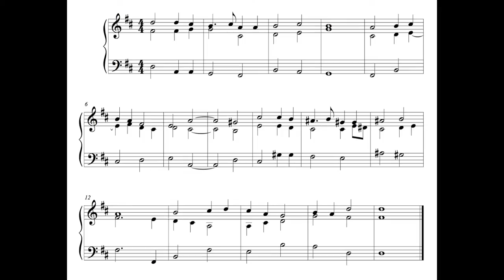Hymn - 5 January 17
This is the hundred and forty-sixth written on Thursday the 5th of January 2017.